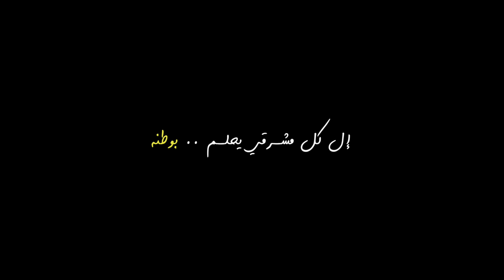Traumatic landing - لحظات ما قبل بيروت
One traumatic minute before landing at Beirut Rafic Hariri International Airport, Lebanon